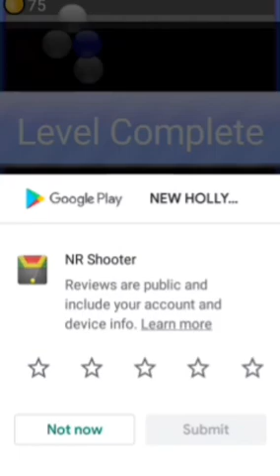Offline Bubble free | Offline bubble Gamekhelo | bubble free fire game challenge by Gamekhelo